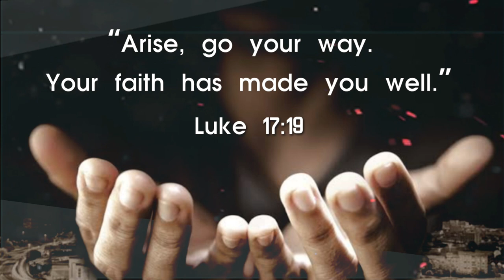Pure Honey|tamil christian whatsapp status|today promise verse|Luke 17:19